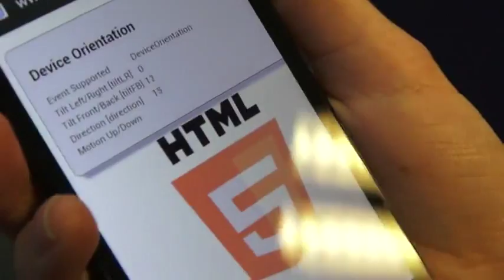Showing HTML5 device orientation on Xperia with Ice Cream Sandwich demo